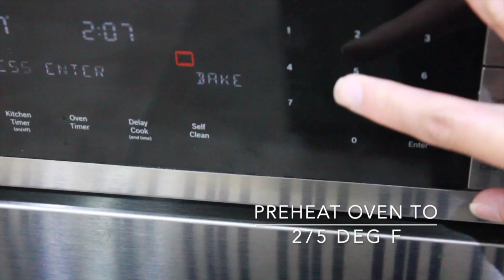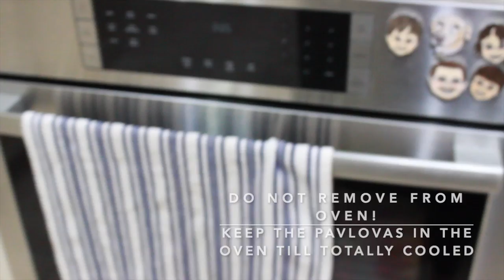How to Make Mini Pavlovas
How to Make Mini Pavlovas// For my birthday this year, I decided to make Mini Pavlovas!

These awesome sweet treats are actually really easy to make and only need a few ingredients. You can even make them sugar free by using stevia or monkfruit sweetener in place of the sugar.

Mini Pavlovas are also super versatile. You can top them with your favorite fruits, opt for different flavored yogurt or even whipped cream. Just remember to add the toppings right before serving!

I love how crisp the edges of the pavlovas are but how soft and fluffy they are on the inside! It is the perfect contrast of texture.

These Mini Pavlovas would be a great dessert for a dinner party or for any get-together with your loved ones!

For more good food that’s good for you, check out NourishwithRenata.com!